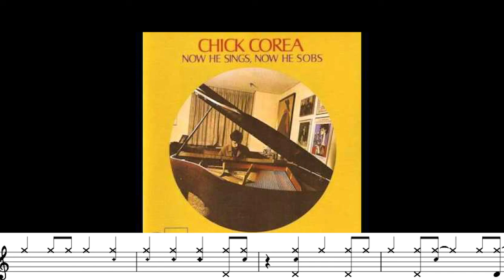Roy Haynes comping transcription (Steps - Chick Corea)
Study Time #5! This time about uptempo comping and looking into the performance of one of the true giants of jazz: Roy Haynes, who's still rocking at 98!!! Crazy! God bless this guy! (Excerpt from Chick Corea's "Steps")